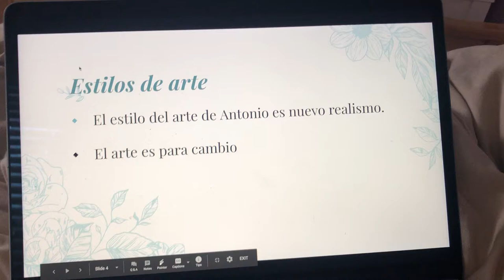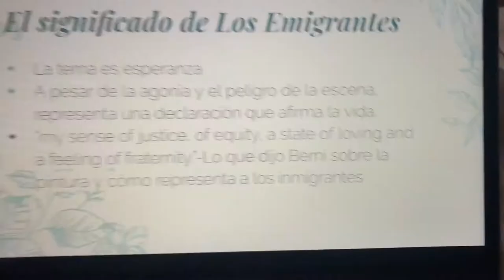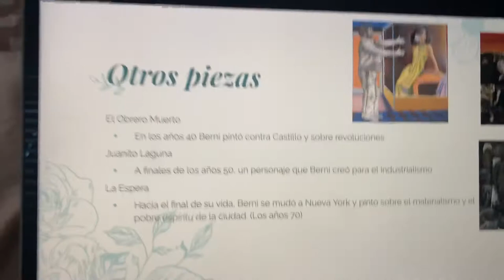Antonio Berni Presentación